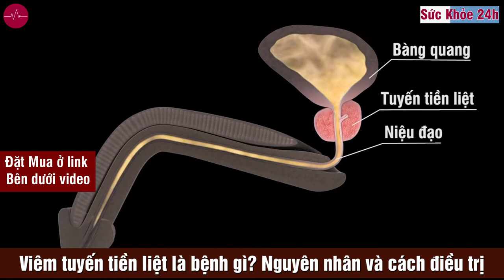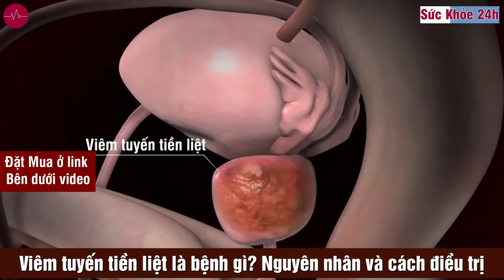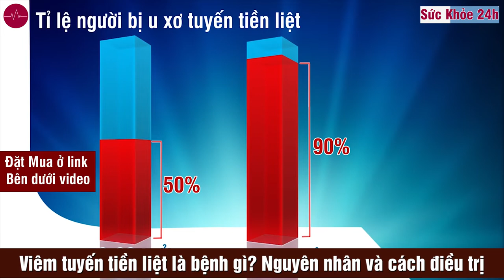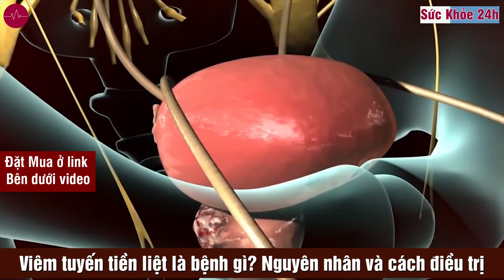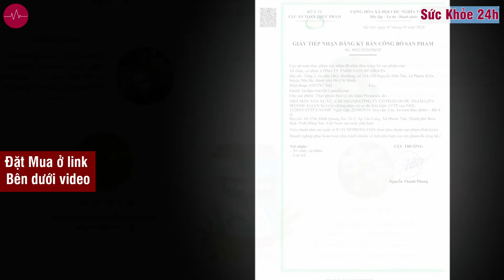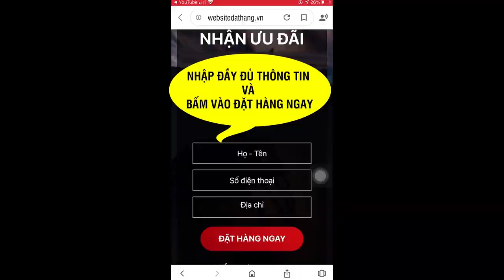Viêm tuyến tiền liệt là bệnh gì? Nguyên nhân và cách điều trị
Prostanix là dòng sản phẩm thuốc có khả năng giúp hỗ trợ làm giảm kích thước u xơ tuyến tiền liệt ở nam giới một cách hiệu quả. Giá 690.000 VNĐ/Hộp miễn phí vận chuyển.
Viêm tuyến tiền liệt, hay còn gọi viêm tiền liệt tuyến, là tình trạng viêm ở tuyến tiền liệt và khu vực xung quanh. Tuyến tiền liệt có kích thước nhỏ bằng quả óc chó, nằm giữa bàng quang và gốc dương vật. Cơ quan này có vai trò sản xuất ra tinh dịch – môi trường giúp tinh trùng di chuyển dễ dàng. Một số loại nhiễm trùng có thể ảnh hưởng đến tuyến tiền liệt. Viêm tiền liệt tuyến gồm có 4 loại:
● Hội chứng đau vùng chậu mãn tính
● Viêm tuyến tiền liệt nhiễm trùng cấp tính
● Viêm tuyến tiền liệt nhiễm trùng mạn tính
● Viêm tiền liệt tuyến không có triệu chứng
Prostanix là dòng sản phẩm thuốc có khả năng giúp hỗ trợ làm giảm kích thước u xơ tuyến tiền liệt ở nam giới một cách hiệu quả. Sản phẩm Prostanix được chiết xuất 100% từ các thành phần có nguồn gốc hoàn toàn từ thiên nhiên như: Náng hoa trắng, cao tàu bay, cao hải trung kim, cao sài hồ nam… Sản phẩm này có giấy phép của Bộ Y Tế cấp và cho phép lưu hành trên thị trường trong nước.
Công ty Nature Origin là đơn vị chính chịu trách nhiệm phân phối độc quyền thuốc Prostanix ra ngoài thị trường. Sản phẩm được sản xuất tại nhà máy của công ty dược phẩm liên doanh Ai len. Đây là nhà máy có chứng nhận GMP của WHO công nhận, cho thấy đây là nhà máy có đủ dây chuyền nhân lực để sản xuất ra các sản phẩm chất lượng mà người bệnh hoàn toàn có thể tin dùng.
Thành phần dược liệu có trong thuốc Prostanix
Sản phẩm Prostanix được bào chế bằng các loại thảo dược có nguồn gốc từ thiên nhiên, vô cùng an toàn, lành tính và không gây ra bất kỳ tác dụng phụ nào nguy hại. Có thể kể đến một số thành phần quan trọng như:
1. Cao Náng hoa trắng
Dược liệu chính chiếm tỷ trọng lớn trong sản phẩm Prostanix. Dược liệu này có khả năng chống lại quá trình nhiễm khuẩn, chống nấm và có hoạt tính chống oxy hóa cao. Ngoài ra, dược liệu này còn cho thấy hiệu quả trong việc làm giảm hơn 35% nguy cơ phì đại lành tính tuyến tiền liệt trên nam giới nhờ vào khả năng chống viêm rất tốt, hỗ trợ làm giảm kích thước u xơ và loại bỏ tế bào ung thư.
2. Cao Hải trung kim
Dược liệu thiên nhiên quý giá, có tác dụng hỗ trợ điều trị u xơ tiền liệt tuyến, làm giảm triệu chứng rối loạn tiểu tiện một cách hiệu quả. Đồng thời có thể sử dụng dược liệu này sau khi phẫu thuật tuyến tiền liệt ở nam giới.
3. Cao tàu bay
Dược liệu này có tác dụng kháng viêm, kháng khuẩn và giảm đau. Đồng thời nó còn giúp hỗ trợ bảo vệ gan, giải độc gan. Hỗ trợ điều trị bệnh bướu cổ, u xơ tuyến tiền liệt và ngăn ngừa ung thư phát triển.
4. Cao Sài Hồ nam
Dược liệu thiên nhiên có công dụng lợi tiểu, hỗ trợ giúp cải thiện triệu chứng rối loạn tiểu tiện ở nam giới thường gặp.
Prostanix là một trong những sản phẩm trị phì đại tuyến tiền liệt tốt nhất hiện nay.  Sản phẩm Prostanix mang tới nhiều công dụng tốt cho sức khỏe, có thể kể đến gồm có:
– Giúp hỗ trợ giảm đi sự phát triển của khối u xơ tuyến tiền liệt ở nam giới.
– Giúp làm giảm các triệu chứng của bệnh thường gặp như tiểu đêm, tiểu nhiều lần, tiểu rắt, tiểu buốt.
– Giúp kháng viêm, kháng khuẩn và chống nhiễm trùng khi mắc bệnh.
– Giúp làm giảm biến chứng nguy hiểm của bệnh, ví dụ như ung thư tuyến tiền liệt có thể xảy ra.
– Giúp hỗ trợ ổn định chức năng sinh lý của cơ thể cũng như chức năng sinh sản ở nam giới.
Cách sử dụng PROSTANIX
– Người bệnh ngày uống 2 lần, mỗi lần chỉ dùng từ 1 đến 2 viên.
– Nên uống thuốc Prostanix hàng ngày để đạt hiệu quả chữa trị một cách nhanh chóng.
– Kéo dài thời gian sử dụng thuốc cho đến khi đạt kết quả tốt nhất.
– Không sử dụng sản phẩm đối với những người bị mẫn cảm với các thành phần dược liệu có trong thuốc.
Hoặc để lại số điện thoại để được tư vấn.
*Freeship toàn quốc - Thanh toán khi nhận hàng